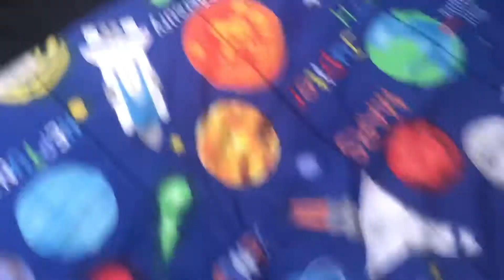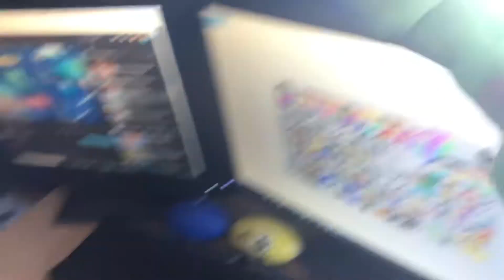SBL Blacklights: The Creeper